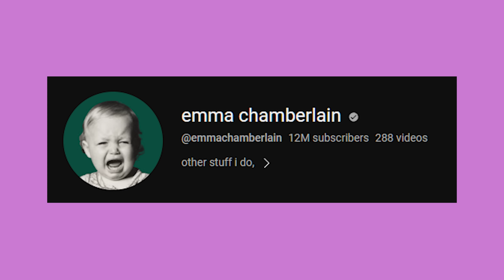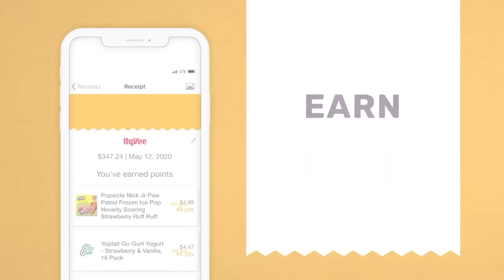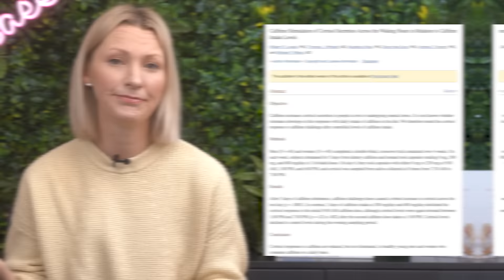Dietitian Attempts to Eat like Emma Chamberlain (*MIND BLOWN*)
Hey everyone I’m Abbey Sharp welcome to Abbey’s Kitchen. In todays video, we will be talking about what it's like to eat like Emma Chamberlain for a day.

1) The information in this video is for education and entertainment purposes only, so you should always speak to a health care provider about your unique health needs.
2) Please use this video (as with all of my review videos) as educational, not as unique recommendations.
3) Please be kind in the comments.
4) Trigger warning to those with disordered eating tendencies.

Xoxo Abbey